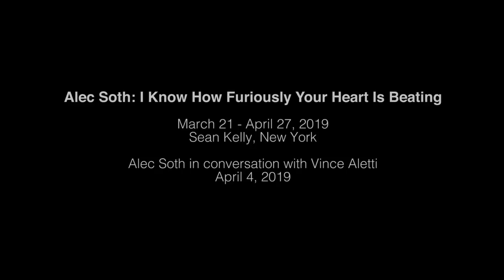Alec Soth and Vince Aletti in conversation at Sean Kelly Gallery, April 4, 2019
Sean Kelly is delighted to announce Alec Soth’s third solo exhibition with the gallery, I Know How Furiously Your Heart Is Beating. Comprised of recent large-scale color portraits and images of interiors, the exhibition focuses on Soth’s depiction of the individual, posing questions about what these images reveal about both the sitter and photographer.

Celebrated as one of the most important US photographers working today, Alec Soth is known for iconic photographs concentrating on the people and landscapes of suburban and rural communities, often taken during road trips throughout Middle America. In contrast, this new body of work was produced after an extended hiatus during which the artist stopped traveling and photographing to reflect upon and reconsider his creative process. Unlike previous series, which offer a more documentary account of particular locations or individuals, Soth’s new body of work is far more personal. He explains, “When I returned to photography, I wanted to strip the medium down to its primary elements. Rather than trying to make some sort of epic narrative about America, I wanted to simply spend time looking at other people and, hopefully, glimpse their interior life.”